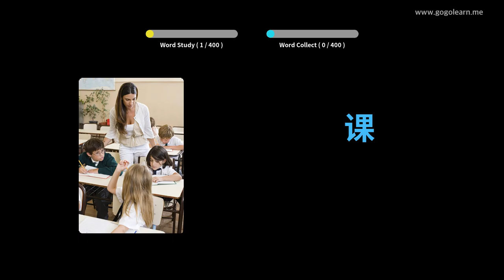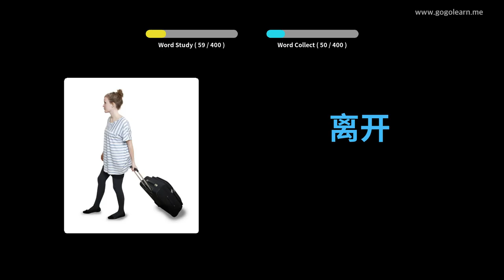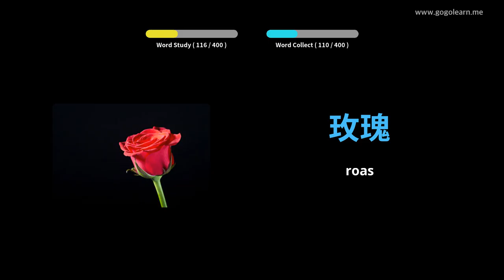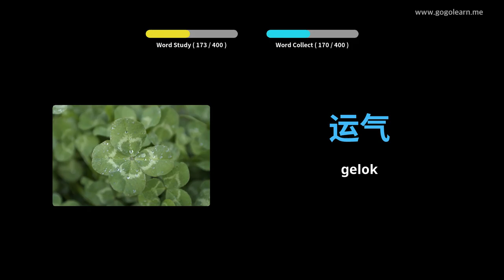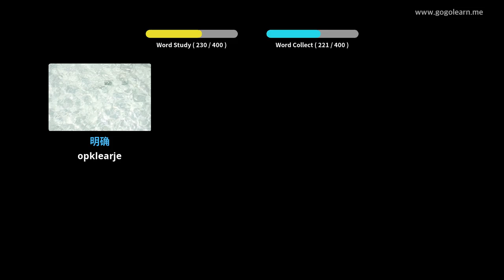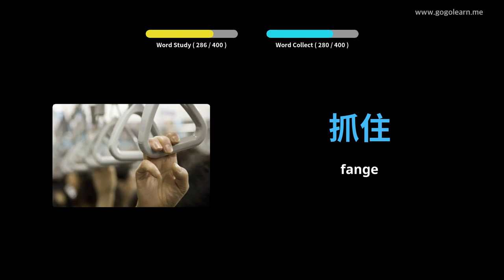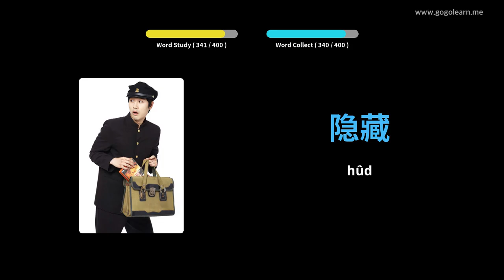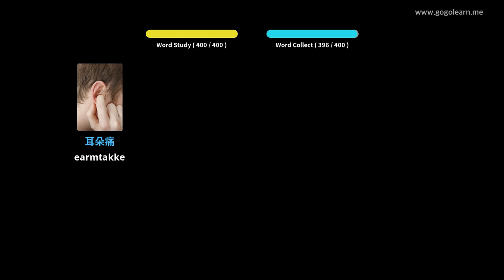Sineesk Wurdskat Fuortset skoalle 1 | Golearn